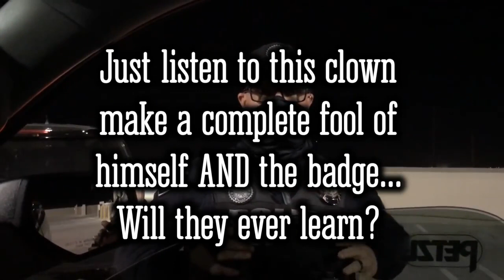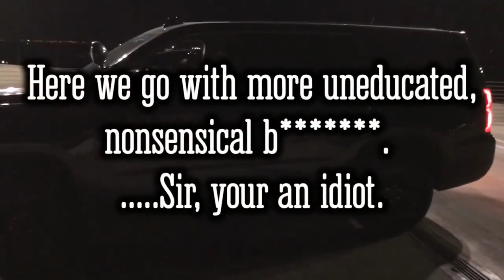🚫You CANT be on PUBLIC land! First Amendment Audit 2021 Cop Watch Gilbert Arizona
Why recording the police so important??
Recordings of police officers, whether by witnesses to an incident with officers, individuals who are themselves interacting with officers, or by members of the press, are an invaluable tool in the fight for police accountability. Often, it’s the video alone that leads to disciplinary action, firing, or prosecution of an officer.

What to Know When Recording the Police
You have the right to record police officers exercising their official duties in public.
Stay calm and courteous.
Do not interfere with police officers. If you are a bystander, stand at a safe distance from the scene that you are recording.
You may take photos or record video and/or audio.
Police officers cannot order you to move because you are recording, but they may order you to move for public safety reasons even if you are recording.
Police officers may not search your cell phone or other devices without a warrant based on probable cause from a judge, even if you are under arrest. Thus, you may refuse a request from an officer to review or delete what you recorded. You also may refuse to unlock your phone or provide your passcode.
Despite reasonably exercising your First Amendment rights, police may illegally retaliate against you in a number of ways including arrest, destruction of your device, and bodily harm. We urge you to remain alert and mindful of this possibility.
Your First Amendment Right to Record Police Exercising Their Official Duties in Public
You have a First Amendment right to record the police. Federal courts and the Justice Department have recognized the right of individuals to record the police. Although the Supreme Court has not squarely ruled on the issue, there is a long line of First Amendment case law from the high court that supports the right to record the police. And federal appellate courts in the First (update: this First Circuit case, too), Third, Fifth, Seventh, Ninth, and Eleventh Circuits have directly upheld this right. EFF has advocated for this right in many amicus briefs.

Federal appellate courts typically frame the right to record the police as the right to record officers exercising their official duties in public. Thus, if the police officer is off-duty or is in a private space that you don’t also have a right to be in, your right to record the officer may be limited.

Special Considerations for Recording Audio
The right to record the police unequivocally includes the right to take pictures and record video. There is an added legal wrinkle when recording audio—whether with or without video. Some police officers have argued that recording audio without their consent violates wiretap laws. Courts have generally rejected this argument. The Seventh Circuit, for example, held that the Illinois wiretap statute violated the First Amendment as applied to audio recording on-duty police officers.

Additionally, wiretap laws in both all-party consent states and one-party consent states typically only prohibit the audio recording of private conversations—that is, when the parties to the conversation have a reasonable expectation of privacy. Police officers exercising their official duties in public do not have any reasonable expectation of privacy. Neither do civilians in public places who speak to police officers in a manner audible to passersby. Thus, if you’re a bystander and want to audio record an officer’s interaction with another person in a public space, regardless of whether you’re in a state with an all-party or one-party consent wiretap statute, you may audio record the encounter.